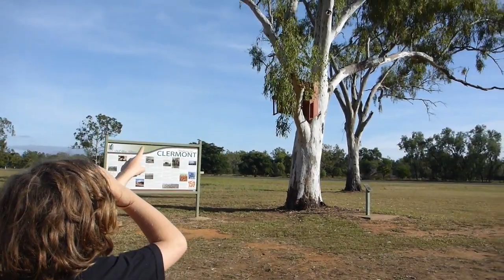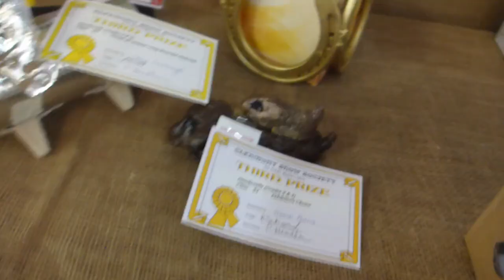Clermont Show QLD Woodchop Pavillion Chooks Ducks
Woodchop, Sideshow Alley, The Pavillion, Chook Pavillion, and stalls. We're checking it all out at the Clermont Show! Meet childrens book author - Robin Adolphs!

Check it out! We got mentioned in another YouTubers video -

Music

Lachaim